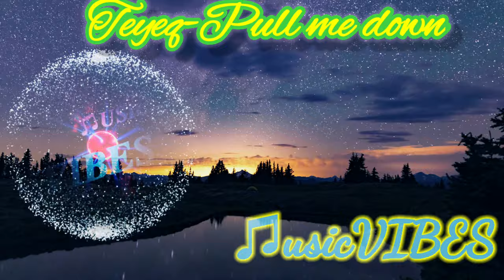𝐓𝐄𝐘𝐄𝐐-𝐏𝐔𝐋𝐋 𝐌𝐄 𝐃𝐎𝐖𝐍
Video provided by Tim Savage,Indigo Blackwood,Dmitry Varennikov,Pixabay,Tunnel Motions,Roman Odintsov,Cottonbro,Joshua Woroniecki from Pexels.Thank you for the amazing job you've done!